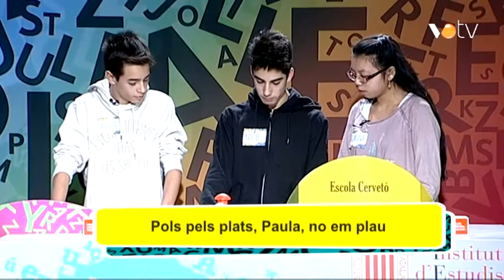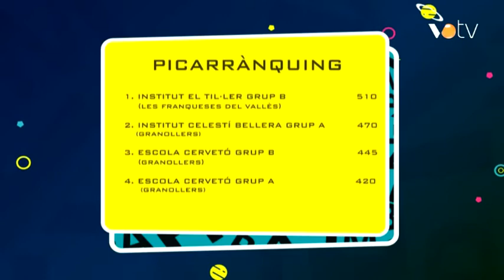VOTV - Picalletres - Temporada 7 pgm.07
Institut Escola Municipal del Treball (Granollers)GRUP A- Escola Cervetó  (Granollers)GRUP B